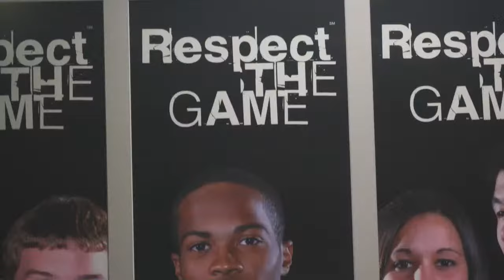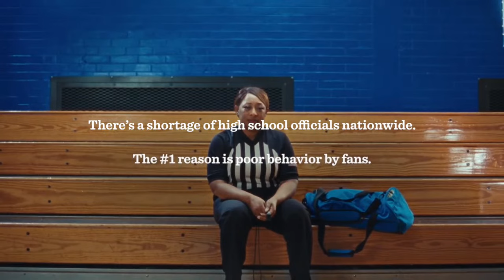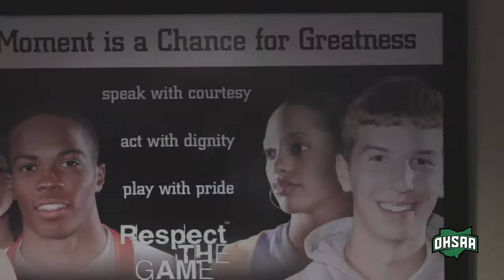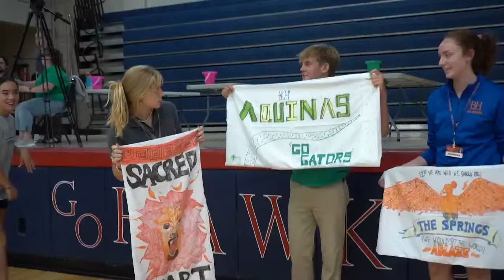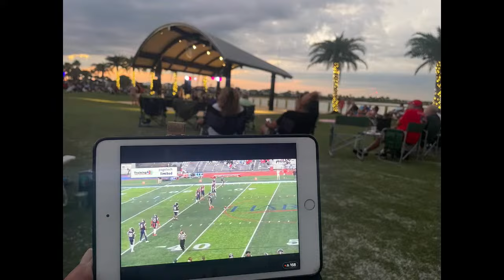Football: OHSAA Playoffs Round 2 St. Clairsville @ Bishop Hartley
Welcome to the Playoffs!

After an unexpected Bye Week, the Hawks are back in action as they host the Regional Quarter-Finals in the 2023 OHSAA Playoffs. The opponent, the Red Devils of St. Clairesville.

The OHSAA Pregame show starts at 6:20